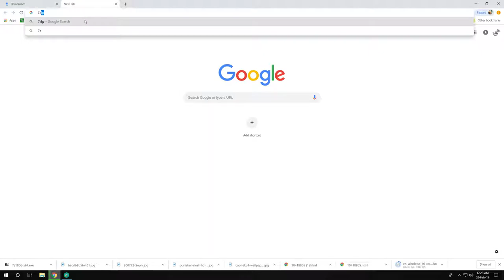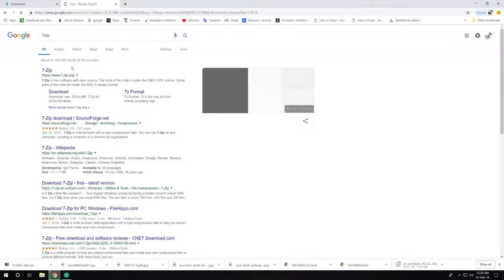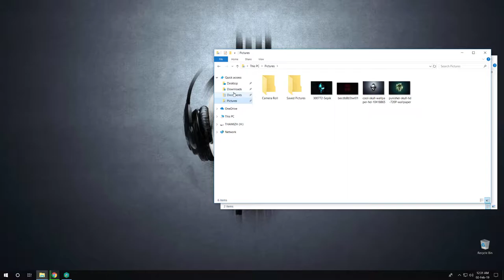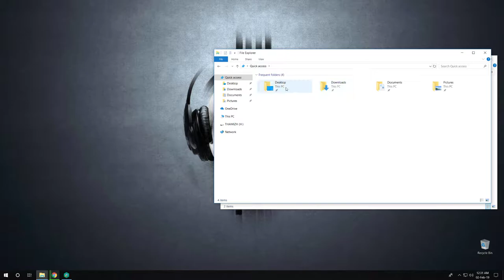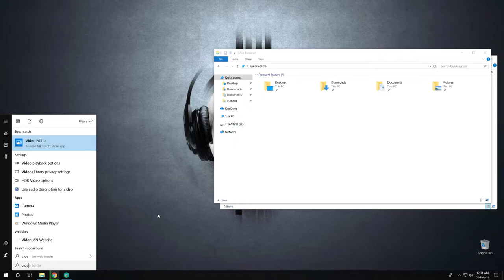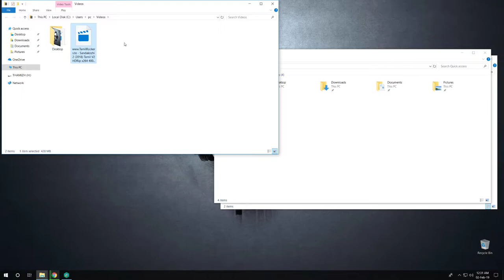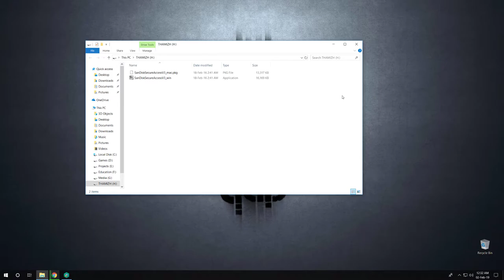How to Recover a file from virus pen drive (Tamil) very useful when u r in trouble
u can also understand without voice
very useful when u r in trouble